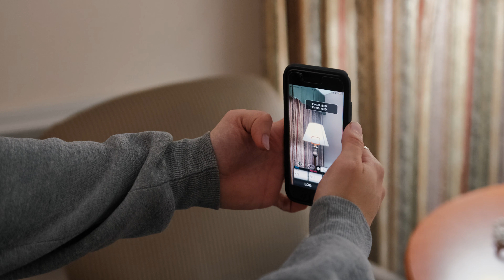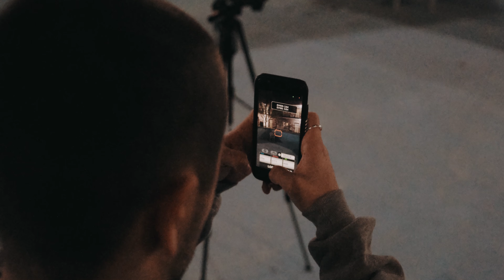Night Film Photography at an Abandoned Motel on Fuji Pro 400H | Photo Vlog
Good film prices
film camera used

My current filmmaking toolbox…
Main Camera
Extra batteries, cheap & reliable
Lens that lives on my camera
Canon to Fuji lens adapter
SD Cards
Mic on my camera
Lav pocket recorders
Editing hard drive
Tripod, Affordable Carbon Fiber
My Universal plate system

Don't need IBIS? save money
Amazing fuji lens
Power bank
Best USB-c power cables
Best External Recorder
Good HDMI cable
External Monitor
Swivel Tilt Monitor Mount
Fuji XT3 cage

MB017IQJCFSFS2S